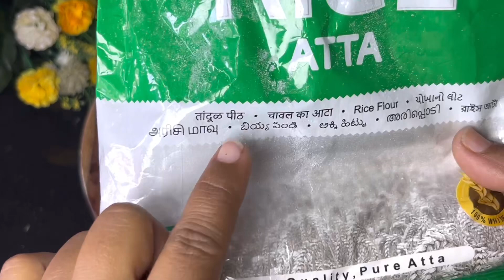Pomfret Thali | Fish Thali | paplet thali | Rawa fry pomfret | Tawa fry pomfret